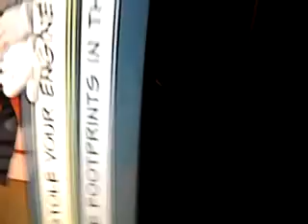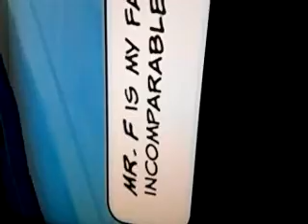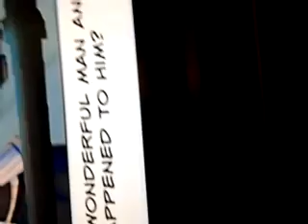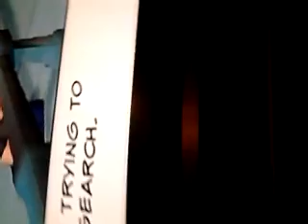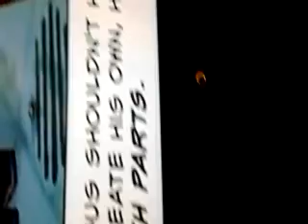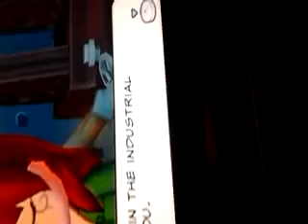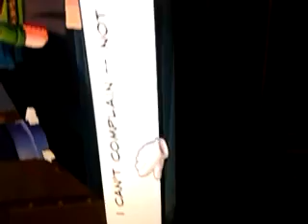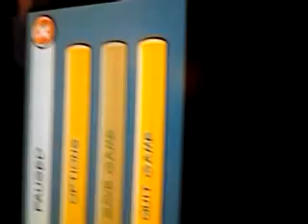my sims agents part 1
ok I have a guest